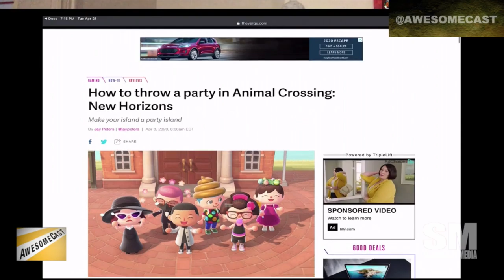Throwing an Animal Crossing Party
Katie talks about her niece's Animal Crossing party for her friends and teacher she attended over the weekend.

Listen to the full show AwesomeCast 491: Catt Butts Are Extra